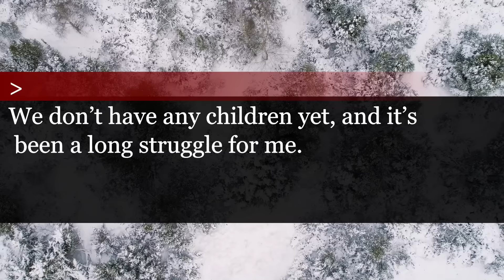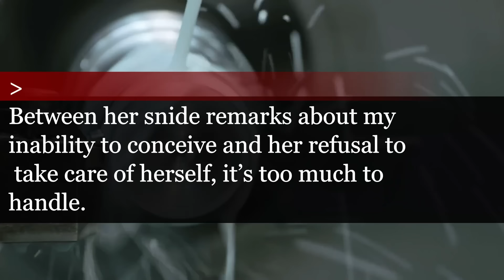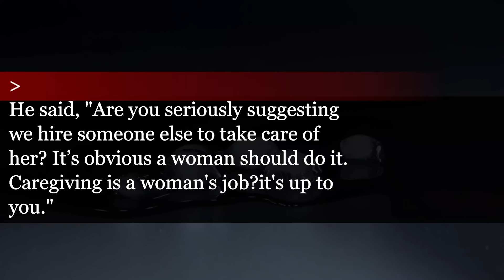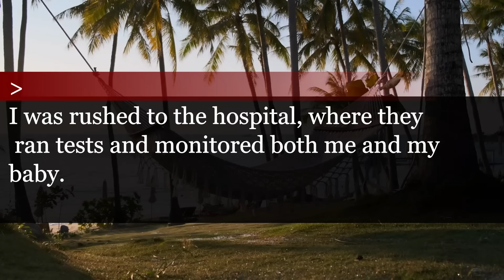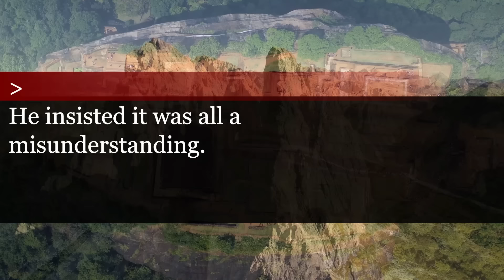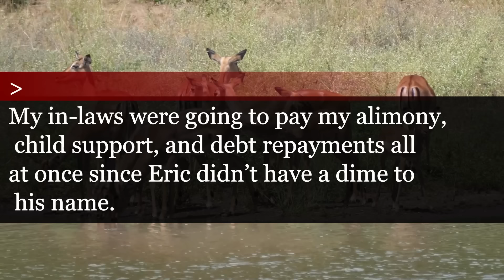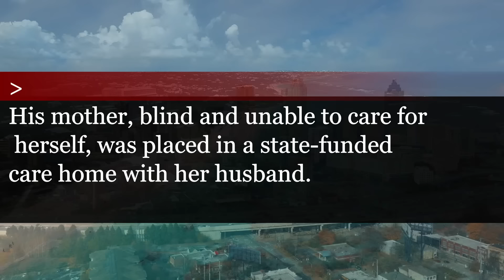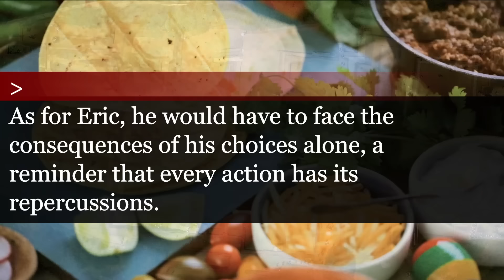Give Up the Baby and Be a Caregiver!" Husband's Shocking Demand Pushes Wife's Parents Over the Edge.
When I Told My Husband That I Was Pregnant, He Said to Give Up the Baby and Look After His Blind Mother!